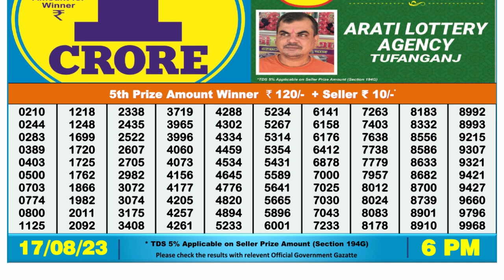Nagaland Lottery Sambad Live 6pm 17.08.23